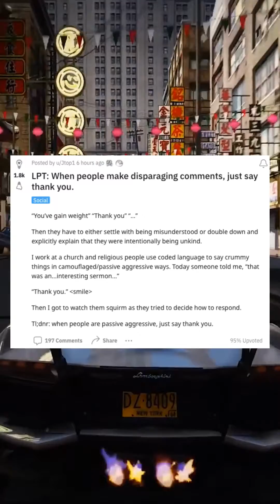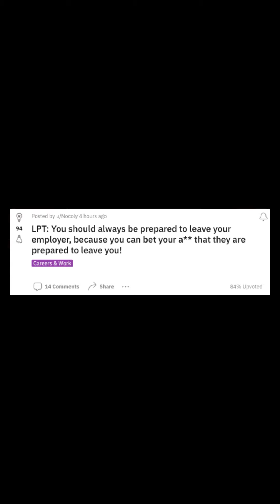r/lifeprotips narrated by winnie the pooh narrator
thank you guys so much for watching , and theres more videos coming very soon if you really want more!